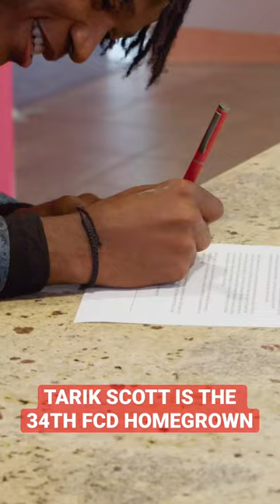DTID since the age of 5, Tarik Scott is the 34th FCD homegrown ✍🏾